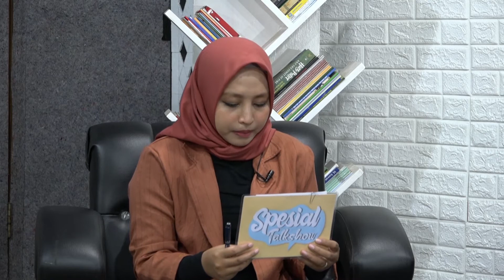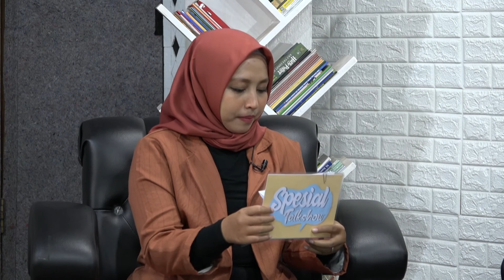Spesial Talk Show - Potret Dan Strategi Pemulihan Di Sektor Ekonomi Kreatif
Pandemi telah meluluhlantakan perekonomian nasional, tak terkecuali di daerah. Namun, di tengah kondisi ekonomi yang suram, sektor ekonomi kreatif terus berupaya beridiri, berinovasi, dan berkarya. Ekonomi kreatif sangat berperan penting dalam proses pemulihan ekonomi di Banten.

Bagaimana strategi ekonomi kreatif bertahan? Apakah upaya mereka untuk tetap survive juga mendapat perhatian serius dari pemerintah daerah maupun pusat? Saksikan obrolan selengkapnya di Spesial Talk show bersama narasumber pilihan kami.